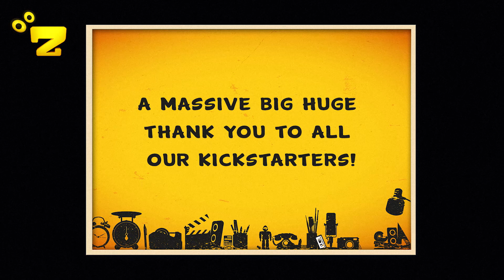Zarok TV - MORPH (S1) - BEŞ 8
Pirogram : MORPH (S1)  BEŞ 8